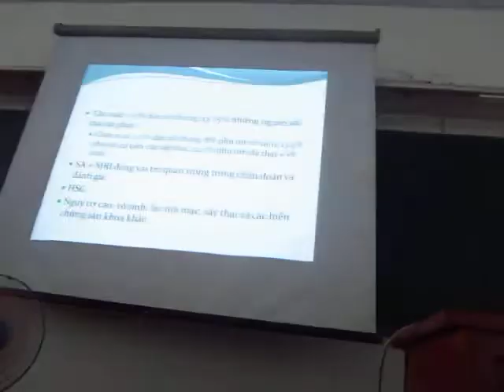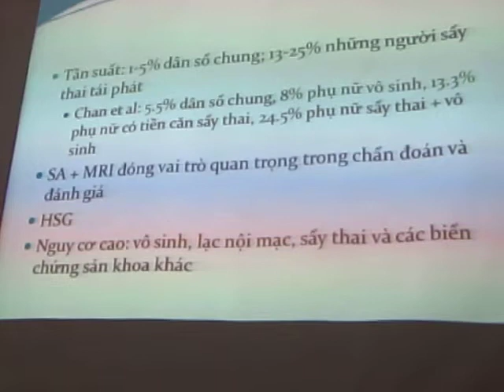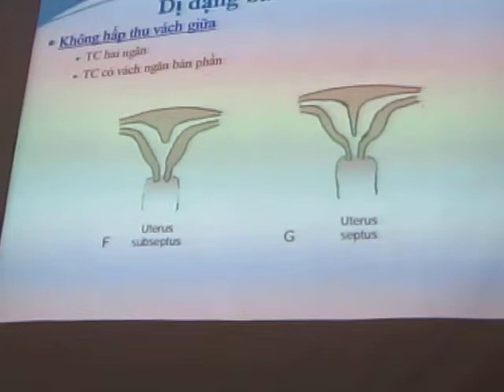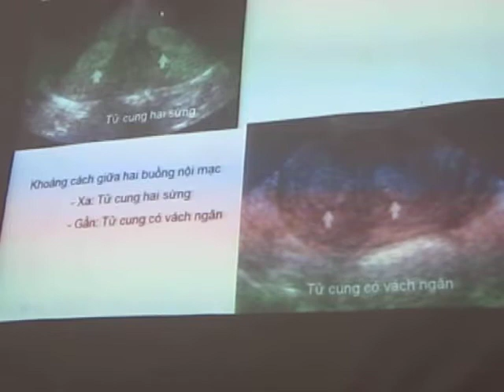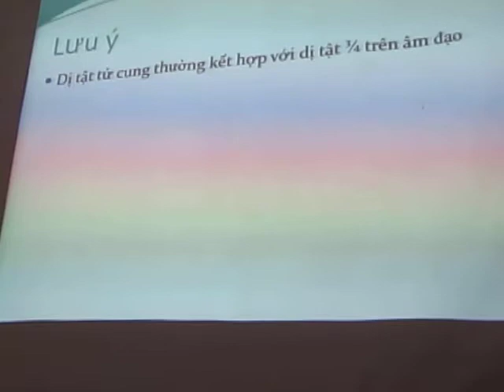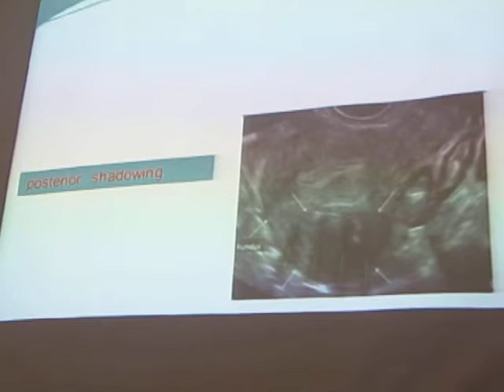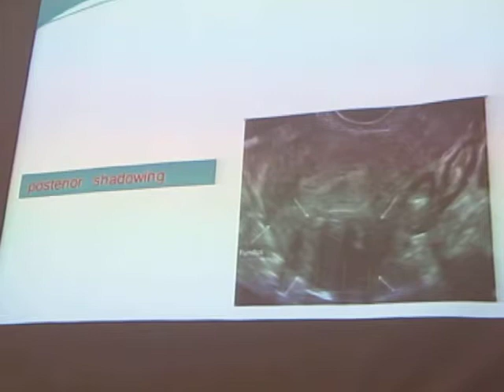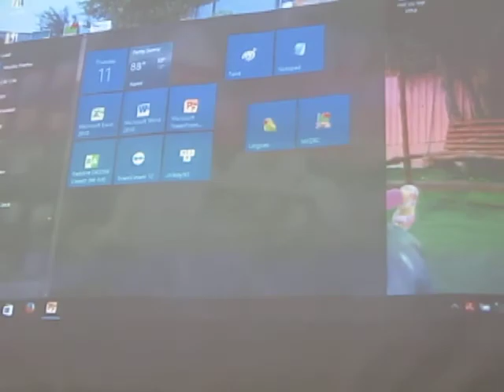siêu âm tử cung p2 11 05 2017